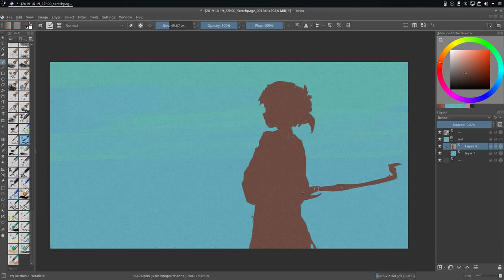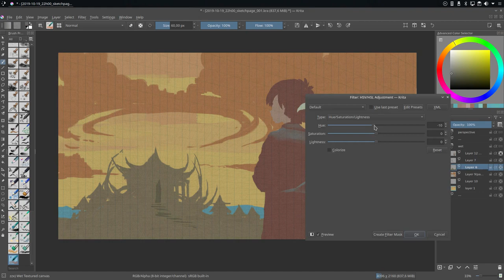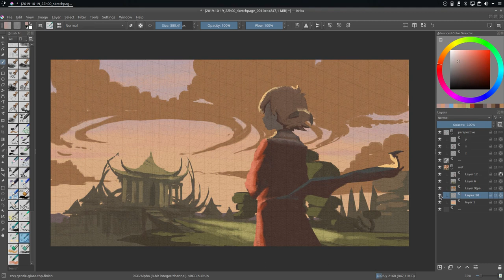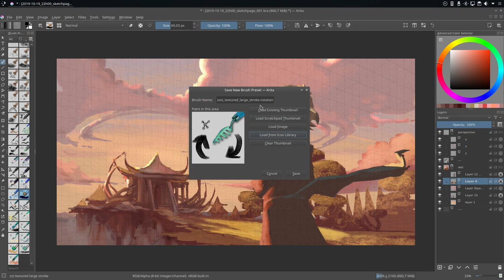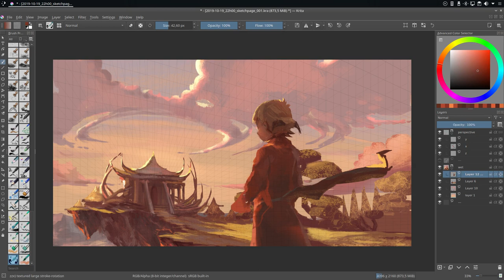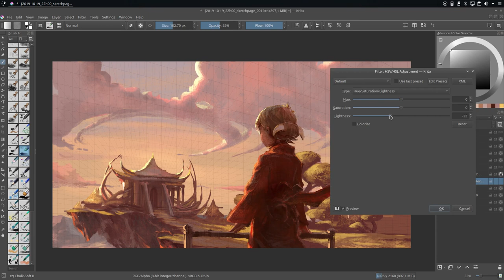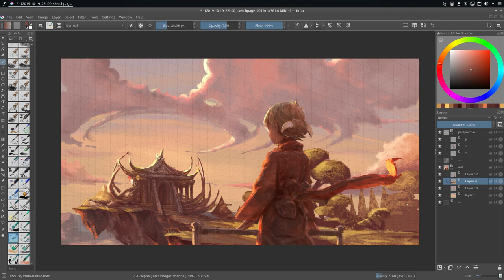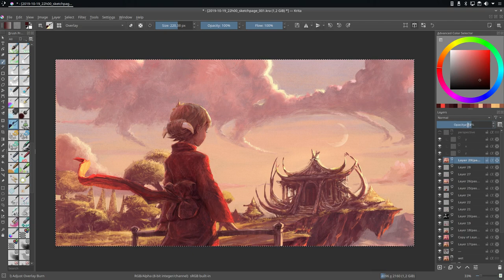Experimentation - Timelapse - Krita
20 October 2019
Software: Krita 4.2.6
O.S: Kubuntu 18.04.2 LTS
Video: SimpleScreenRecorder, FFMPEG, Imagemagick